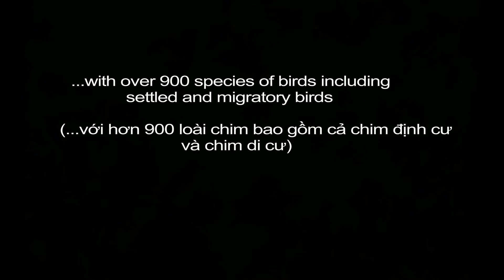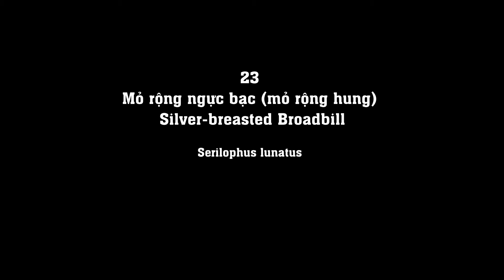Birds of Vietnam 7 - Các loài chim trong họ Mỏ Rộng tại Việt Nam - Birds in the family EURYLAIMIDAE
More than 900 bird species in the whole territory of Vietnam with 98 families. Including migratory birds, settled birds with different conservation ranks. Birds of Vietnam will be published in sequential order.
  List of birds of Vietnam with wildlife documentary and wildlife photography by photographer NguyenPho.
 Video introducing birds in the EURYLAIMIDAE (Broadbill) family in Vietnam:
Black-and-red Broadbill, Long-tailed Broadbill, Silver-breasted Broadbill, Banded Broadbill, Dusky Broadbill

 Hơn 900 loài chim trên toàn lãnh thổ Việt Nam với 98 họ. Bao gồm các loài chim di cư, chim định cư với các cấp bậc bảo tồn khác nhau. Các loài chim của Việt Nam sẽ được xuất bản theo thứ tự tuần tự.
 Những cánh chim Việt Nam với phim và ảnh của người ghi hình Nguyễn Phố.
 Giới thiệu trọn bộ 5 loài chim Mỏ Rộng tại Việt Nam: Mỏ rộng đỏ, Mỏ rộng xanh, Mỏ rộng hung, Mỏ rộng hồng, Mỏ rộng đen.